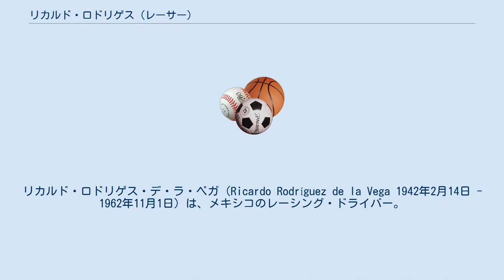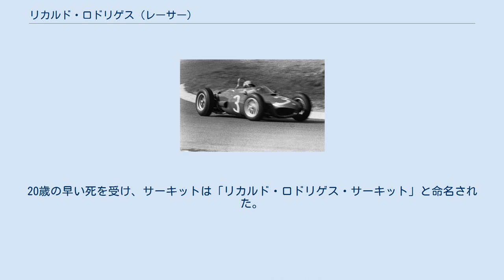リカルド・ロドリゲス (レーサー)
リカルド・ロドリゲス・デ・ラ・ベガ（Ricardo Rodríguez de la Vega 1942年2月14日 - 1962年11月1日）は、メキシコのレーシング・ドライバー。
 兄は同じくレーサーのペドロ。
2人纏めて「ロドリゲス兄弟」と称されることもある。
才能は兄以上と言われ、ル・マン24時間レース・F1における最年少デビュー（F1は当時）、タルガ・フローリオ優勝など早くから実績を残したが、20歳の若さで事故死した。
 後には兄のペドロも事故死しており、「国際的な活躍を見せたメキシコ人兄弟」と言われると共に、「揃ってレース中に死亡した悲劇の兄弟」としても語られる。
 早くから才能を見せ、10代前半より自転車・2輪・4輪と多くのカテゴリーでチャンピオンとなった。
4輪に転向後、1957年に国際競技ライセンスを獲得し、兄と共に国際レースにデビュー。
 ル・マン24時間レースには、1959年にペドロと組み初参戦。
また1960年には、アンドレ・ピレットとのコンビで2位に入っている。
17歳での参戦・18歳での表彰台は、共に2008年現在最年少記録である。
 1961年、F1イタリアGPにおいて、フェラーリに誘われスポット参戦。
チームメイトのうちリッチー・ギンザー、フィル・ヒル、ジャンカルロ・バゲッティの前方、ポイントリーダーのヴォルフガング・フォン・トリップスからも0.1秒差の予選2位につけ、一躍注目を浴びた。
また、決勝における19歳208日でのデビューは、当時の最年少記録である。
 翌1962年もフェラーリから5レースに参戦、第3戦ベルギーGPでは4位に入賞。
2戦欠場後の第6戦ドイツGPでも、6位に入賞している。
若くしての活躍から、この年の「メキシコ最優秀スポーツ選手」にも選ばれていた。
 事故死 この年の11月、ノンタイトル戦ながら、地元で初のメキシコGPが開催された。
しかしフェラーリはこのレースに参戦せず、リカルドは代わりにロブ・ウォーカーからロータスのマシンで出走することとなった。
 だが、プラクティス中に最終コーナーでクラッシュを起こし、リカルドはマシンから投げ出され即死した。
20歳の早い死を受け、サーキットは「リカルド・ロドリゲス・サーキット」と命名された。
 ^ この前年にも出走する予定だったが、16歳だったため若すぎるとして出走できなかった。